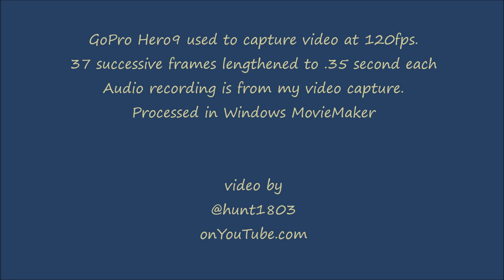Lightning Strike - Boulder Valley, MT - August 19, 2024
A rambunctious and noisy thunderstorm blew in this afternoon around 5pm with lots of lightning.
The tripod blew over after shortly after I started videoing, but I did manage to record audio and a decent lightning strike which is highlighted here.

Footage captured at 140fps with a GoPro Hero 9.  37 individual successive frames featuring the bolt had an original elapsed time of .26 second, and were lengthened to .35 seconds each in Windows MovieMaker, for a total of 12.95 seconds in this processed video.

The actual recorded audio was taken from the captured video and added back to this snippet.